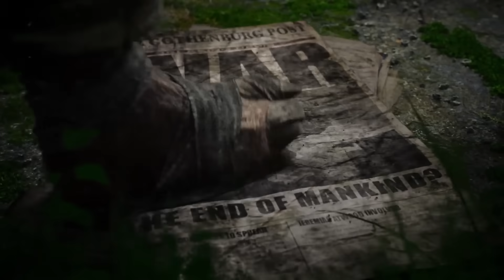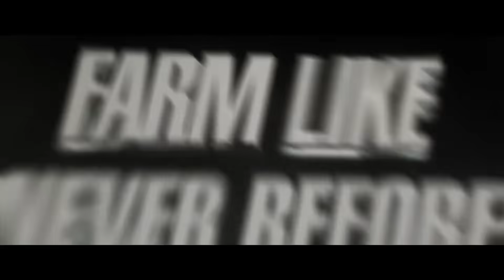TOP 20 NEW Upcoming Games of FALL 2018 PS4, XBOX ONE, PC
TOP 20 BEST Upcoming Games of FALL 2018 (PS4, XBOX ONE, PC) Most Anticipated Games on 2018

Games List:

00:00 - Overkill's The Walking Dead
 Nov. 08, 2018 on PC & Feb. 2019 on PS4, XB1

01:01 - Mutant Year Zero: Road to Eden
Dec. 04, 2018 (PS4, XB1, PC)

03:00 - Red Dead Redemption 2
Oct. 26, 2018 (PS4, XB1)

04:13 - Fallout 76
Nov. 14, 2018 (PS4/XB1/PC)

05:26 - GTFO
Fall 2018 (PC)

06:50 - Darksiders III
Nov. 27, 2018 (PS4, XB1, PC)

07:51 - Assassin's Creed: Odyssey
Oct. 05, 2018 (PS4, XB1, PC)

09:26 - Just Cause 4

11:49 - The Occupation
Oct. 09, 2018 (PS4, XB1, PC)

13:06 - Insomnia: The Ark
Fall 2018 (PC)

14:10 - Hitman 2
Nov. 13,  2018 (PS4, XB1, PC)

15:40 - Call of Cthulhu
Oct. 30,  2018 (PS4, XB1, PC)

17:19 - Forza Horizon 4
Oct. 02, 2018 (XB1, PC)

18:24 - Bum Simulator
October 06, 2018 (PC)

19:53 - Farming Simulator 19
Q4 2018 (PC)

21:43 - Super Smash Bros. Ultimate
Dec. 07, 2018 (Nintendo Switch)

22:06 - Battlefield 5
Nov. 20,  2018 (PS4/XB1/PC)

23:46 - ARK Extinction
Nov. 06, 2018 (PS4, XB1, PC)

24:42 - Call of Duty: Black Ops 4
Oct. 12, 2018 (PS4, XB1, PC)

25:10 - World War 3
Oct. 19, 2018 (PC)

Bonus:

26:29 - Spyro: Reignited Trilogy
Nov. 13, 2018 (PS4, XB1)